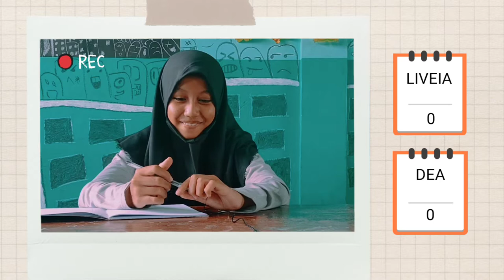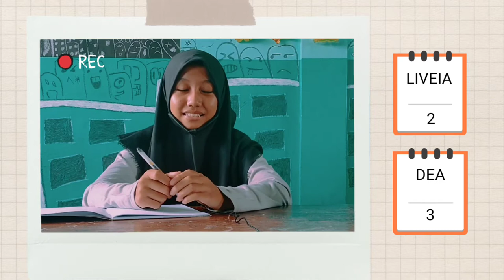TES PENGETAHUAN UMUM #4 #2022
Balik lagi di channel YouTube kami 🥰 yuk belajar yuk 😍